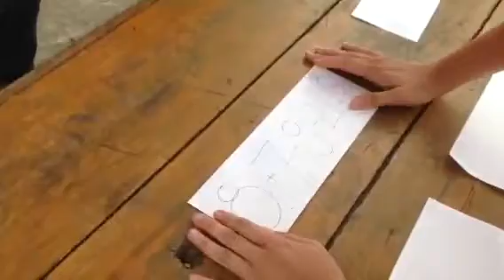Pcx club southern , ma wife....good driver.